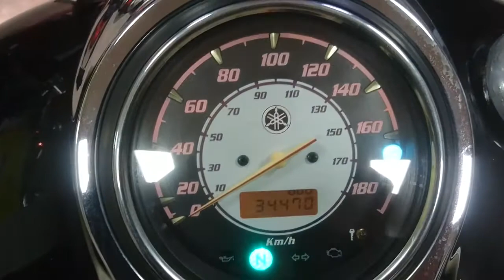YAMAHA DRAGSTAR 1100, 2008 год